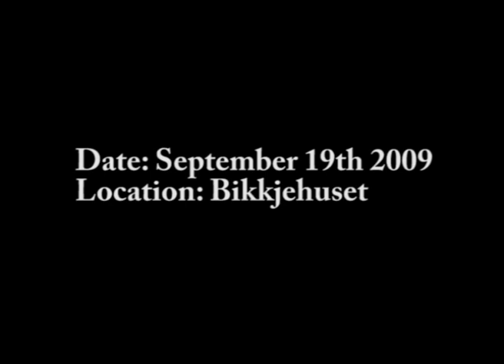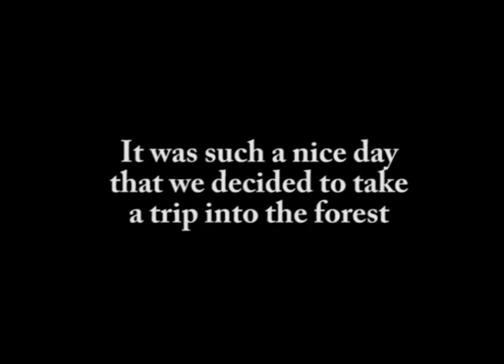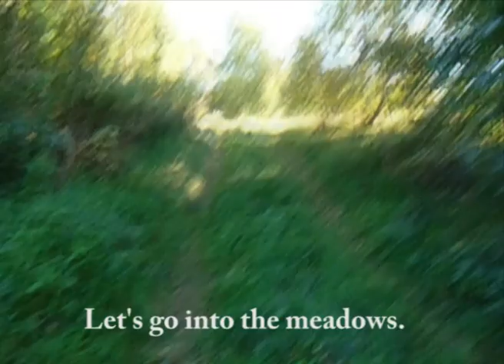Part 13. Recording the third Wobbler album. Into the woods.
In this music & nature tv-program we follow the norwegian prog rock band Wobbler while they record their third album "Rites at Dawn".

Wobbler was formed in 1999 in Hønefoss and released their debut album "Hinterland" in 2005 and their second album "Afterglow" in 2009.

Here we follow the band up close and see in details how the band works (and doesn't work).